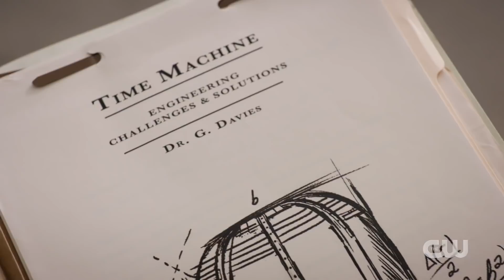DC's Legends of Tomorrow 7x05 Sneak Peek #2 "It's a Mad, Mad, Mad, Mad Scientist" (HD)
DC's Legends of Tomorrow 7x05 "It's a Mad, Mad, Mad, Mad Scientist" Season 7 Episode 5 Sneak Peek #2 - A LITTLE LUCK - After Sara (Caity Lotz), Ava (Jes Macallan), Behrad (Shayan Sobhian) and Gary (Adam Tsekham) arrive in New York City, they track down Dr. Gwyn Davies (Matt Ryan), who isn't the scientist they expected. Astra (Olivia Swann), Spooner (Lisseth Chavez), and Gideon (Amy Pemberton) are still trying to stop the Legends from using the time machine, but they run into some more setbacks along the way. Meanwhile, in the pocket dimension Nate (Nick Zano) and Zari (Tala Ashe) work together on the Hoover situation as well how to make their future together work. Andrew Kasch directed the episode written by Paiman Kalayeh & Mark Bruner (705). Original airdate 11/10/2021.

DC's Legends of Tomorrow 7x05 Sneak Peek #2/Preview "It's a Mad, Mad, Mad, Mad Scientist"
DC's Legends of Tomorrow Season 7 Episode 5 Sneak Peek #2

» Watch DC's Legends of Tomorrow Wednesdays at 8:00pm on The CW
» Starring: Caity Lotz, Jes Macallan, Matt Ryan, Nick Zano